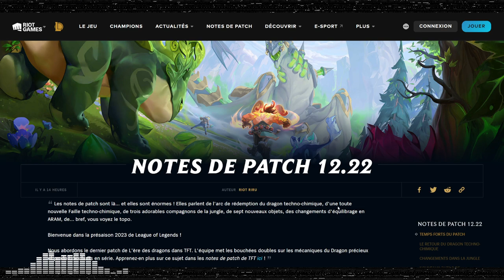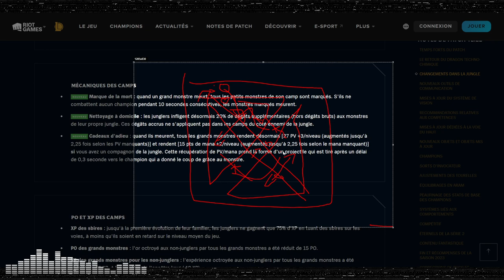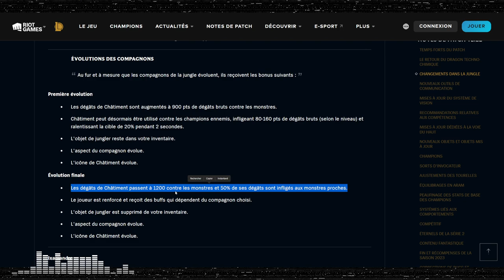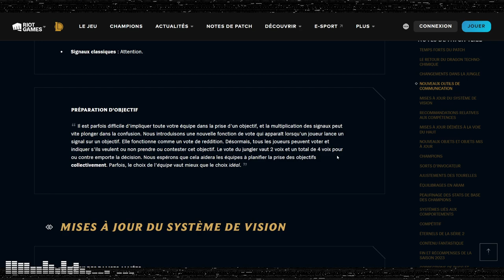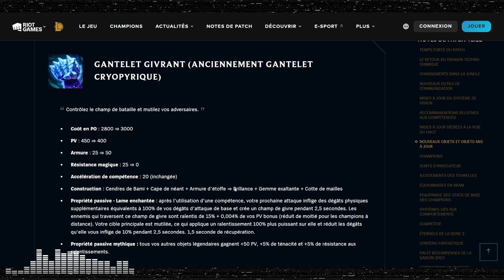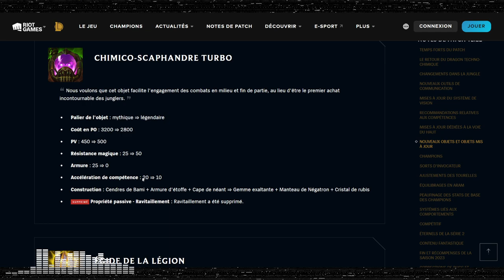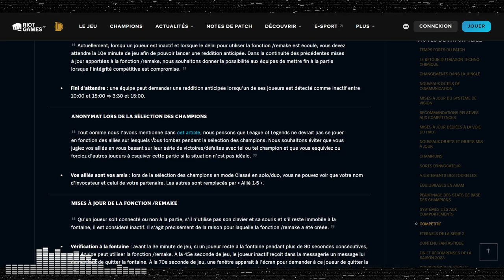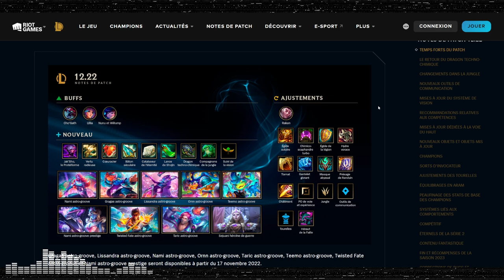PATCH 12.22 - LA PRÉSAISON EST LÀ !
On analyse le patch 12.22 avec les changements de la présaison ! Au programme : nouveaux items, des Pokémons dans la jungle, nouveaux pings, et bien plus encore !

00:00:00 Intro
00:02:00 Tweet de Riot Riru
00:03:40 Dragon Techno-Chimique
00:11:20 Changements de la jungle
01:00:55 Nouveaux outils de communication
01:05:44 Système de vision
01:08:49 Recommandations relatives aux compétences
01:09:56 Argent et XP sur les voies
01:12:58 Items
01:58:21 Champions
02:04:32 Sorts d'invocateur et Tourelles
02:06:25 ARAM
02:06:53 Stats de base
02:07:37 Systèmes liés aux comportements
02:09:10 Compétitif
02:12:16 Eternels série 2 et Contenu fantastique
02:15:00 Récap
02:19:28 Skins
02:27:41 Conclusion et Outro